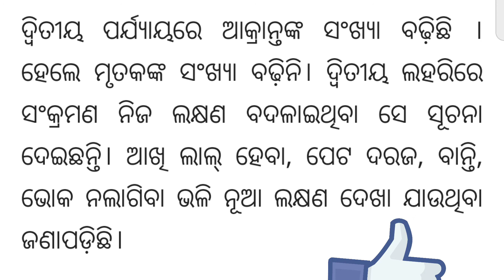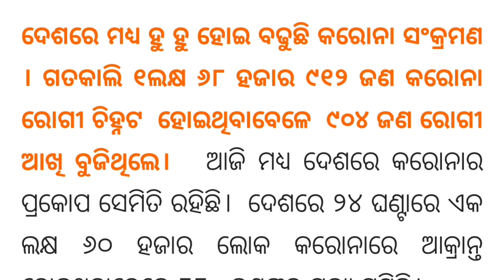odia samachar | Ajira news | Today News Odia || Ajira sakala khabar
IMPORTANT NOTES :- In this video or Our Videos whatever we are showing it just review over any apps/products/or news received from the Mark.We are not associated with them any more.Therefore you all are requested to read / test yourself carefully before taking any action for any news or Apps or products.